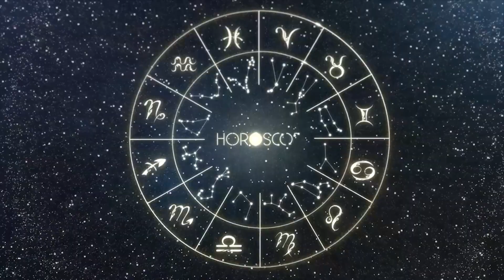Daily Horoscope TAURUS October 23, 2023